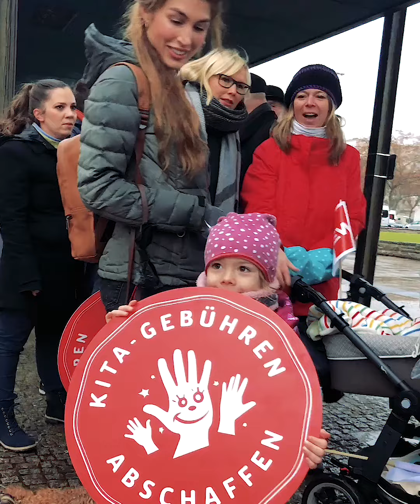Wir kämpfen weiter für gebührenfreie Kitas